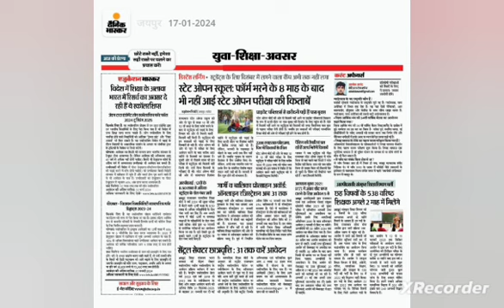StayInformedwith17JanCurrentnewShow24|dailycurrentaffairs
StayInformedwith17January CurrentnewsShow2024||DailyCurrentAffairs
DailyCurrentNewsshow17/01/24#current

other videos watching please follow this link

      🌹Thanks For All My Sweet Friends 🌹